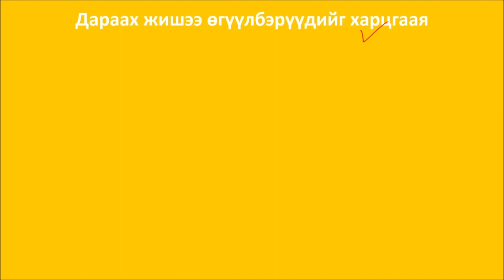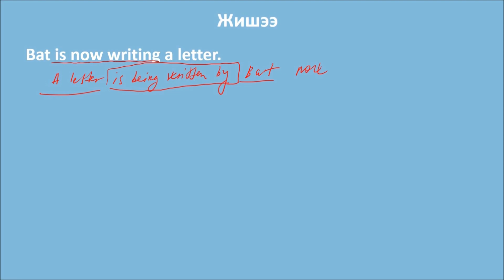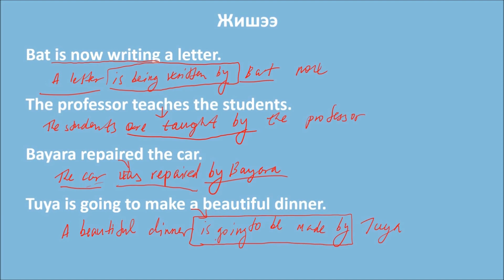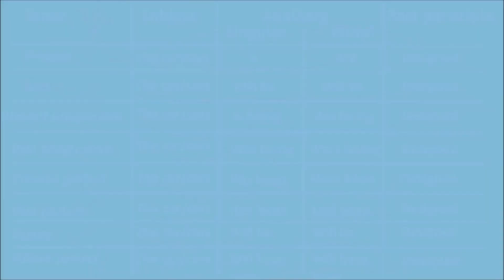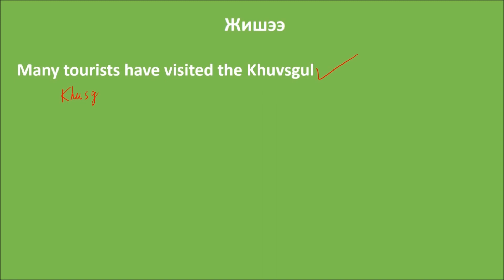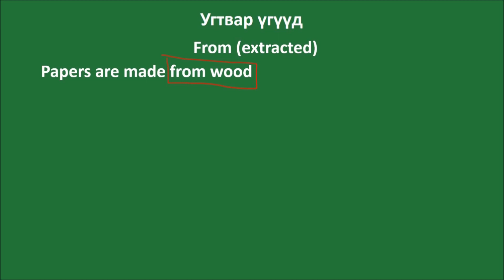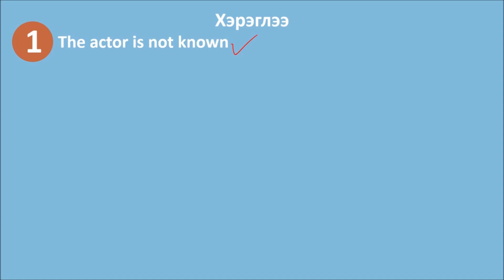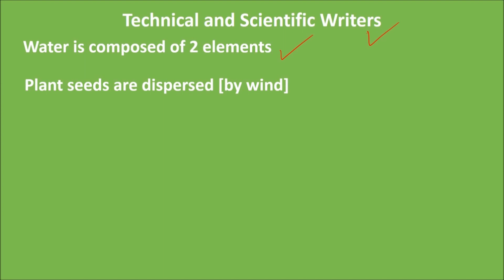18. Passive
(Б. Тэмүүлэн багшийн 2016 онд бэлтгэн хийж байсан хичээлүүд)